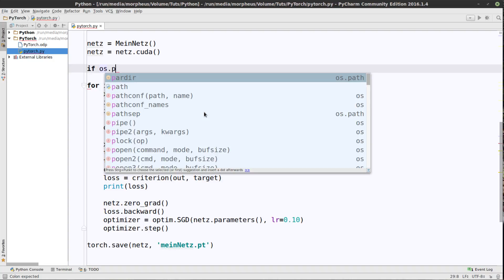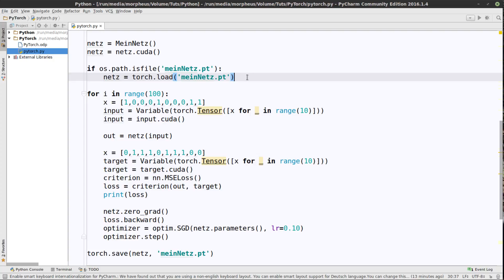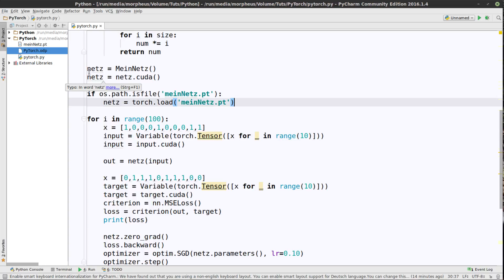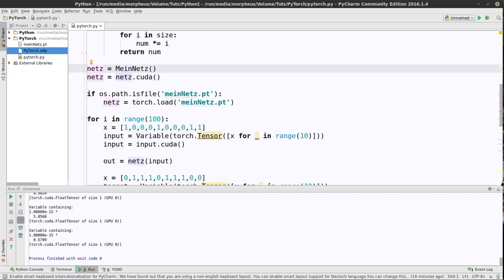Pytorch Tutorial #8 - Speichern und Laden des Netzes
In diesem Tutorial sehen wir uns an, wie man Netze speichern und laden kann.

Playlist * *Meine Website mit allen anderen Kanälen und Newsletter* *